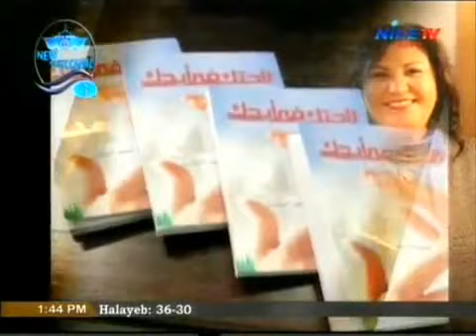Celebrating New Suez Canal on Women' s World August 2015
Myrette discussing the impact of the  New Suez Canal  on the morale and happiness in Egypt and the Arab region.